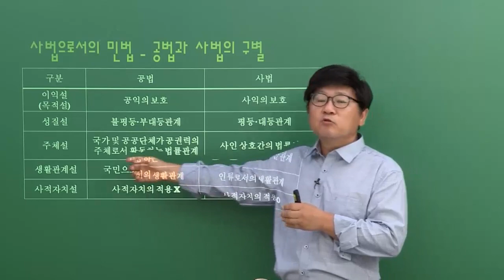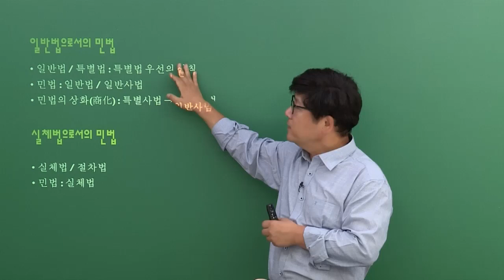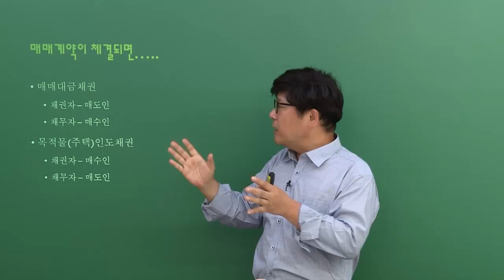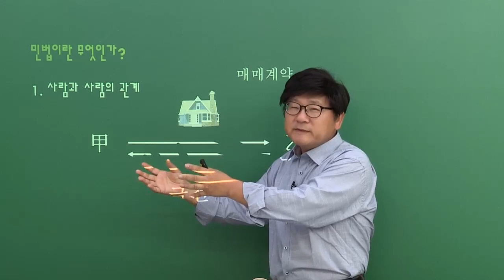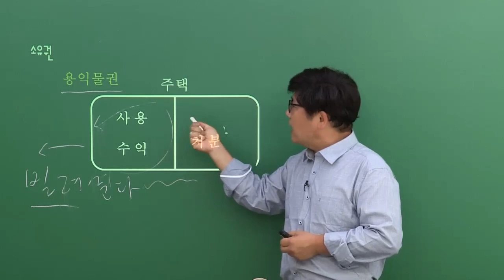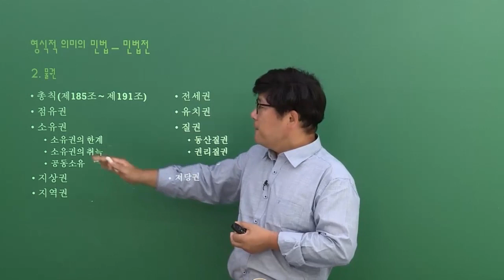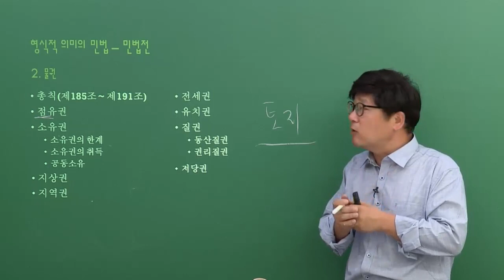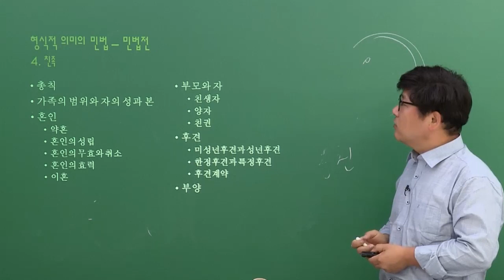이미지민법 기본이론 맛보기 강의 | 모두공 | 공무원 민법 윤달원 | 모두의공무원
모두공 신규 입성! 법학박사 출신의 민법의 레전드 윤달원교수님!
도표와 이미지로 한눈에 확인할 수 있도록 도식화 된 강의를 진행해주시는
윤달원 교수님의 민법 강의를 지금 바로 확인해보세요

모두의공무원 윤달원 교수님의 이미지 민법 자세히보기